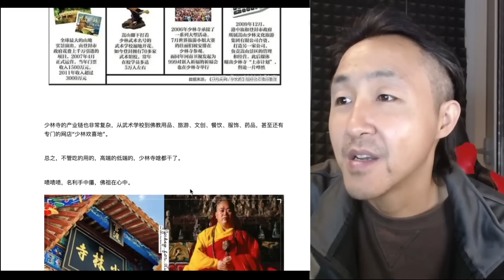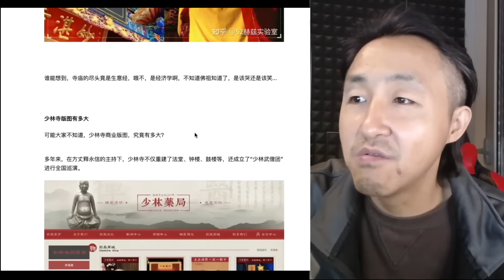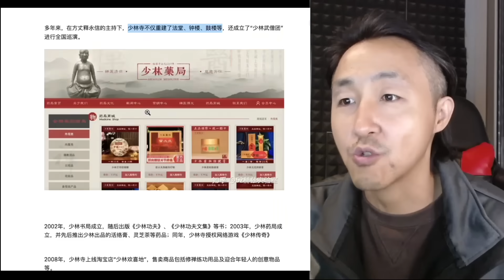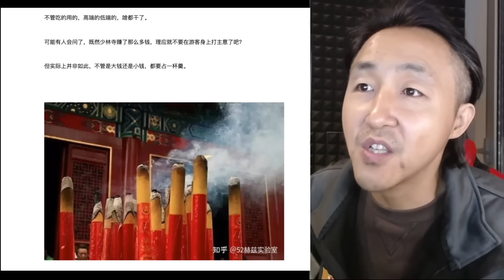出家人释永信，这次真出家了！润啦！贩卖信仰的少林寺帝国到底多庞大！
被称为“少林寺CEO”的释永信，近日被人拍到他正在“润”出国的航班上，惹关注。释永信此前多次被实名举报拥有双重户籍，包养数名情妇，与尼僧有私生子等丑闻。
10月20日，据网友拍摄的视频显示，少林寺方丈释永信正在飞往阿联酋的航班上，当他与女空乘员交谈了几句后，发现有人正在拍他，于是他又坐回到了自己的座位上。
在阿联酋航空的商务舱中，释永信穿着一身僧服显得十分瞩目，而他似乎并没有带着随从或翻译。